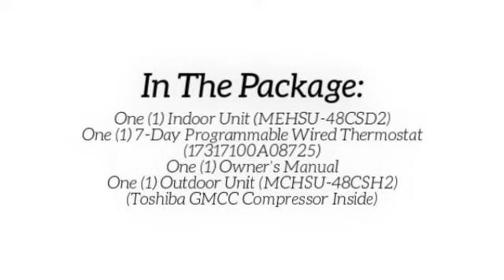What is a 48000 btu mini split ductless in Minisplitwarehouse.com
What is a 48000 btu mini split ductless in Minisplitwarehouse brings you the lowest prices on Midea 48000 Btu 18 Seer Universal Mount Mini Split Heat Pump AC Start at $2,449.99 ex. tax.